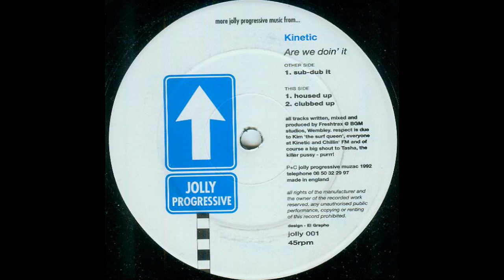Kinetic – Are We Doin' It (Sub-dub It)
I am pleased to announce a friendly collaboration with Seawolf Records in Amsterdam

Kinetic – Are We Doin' It
Label: Jolly Progressive Muzac – JOLLY 001
Country: UK
Released: 1992
Genre: Electronic
Style: Progressive House, House